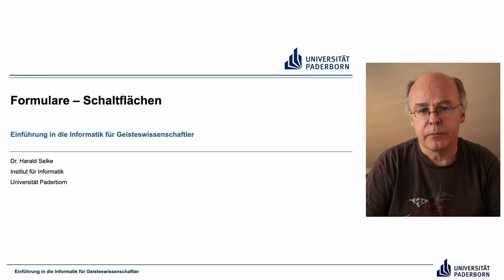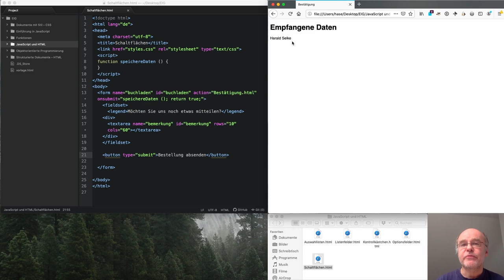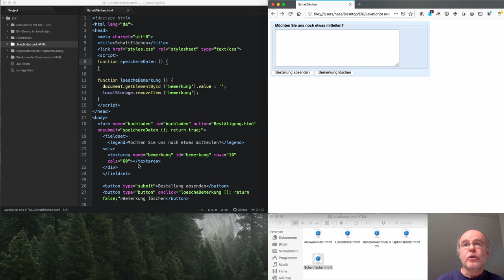EIG: Formulare – Schaltflächen